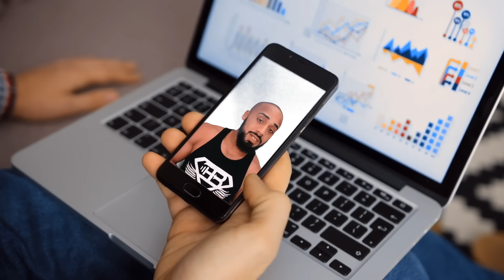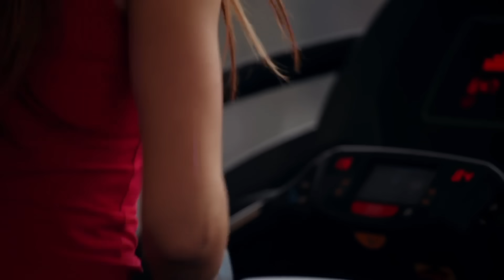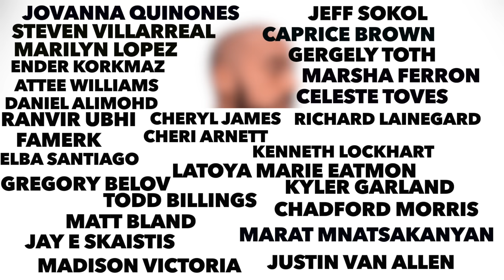When does fat burning start when intermittent fasting (new research!!)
In the 3rd video depicting when does fat burning start when intermittent fasting new information and research from Dr. Stephen Anton sheds light on a more accurate range. Also studies not only show when fat burning starts but also how effective intermittent fasting is within the metabolic and physiological spectrum when combining many different intermittent fasting protocols. Burning fat effectively through the use of intermittent fasting.